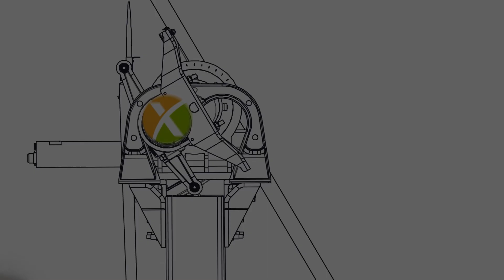NX Rising: Donny Bonds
Nextracker employees are talented, relentless, and driven. In this NX Rising video portrait, Donny Bonds tells us about his electrical engineering work and how he gets to apply it every day in what he calls his "playground", Nextracker's Center for Solar Excellence in Fremont, California, USA. As the sun rises and shines every day, so do our people.